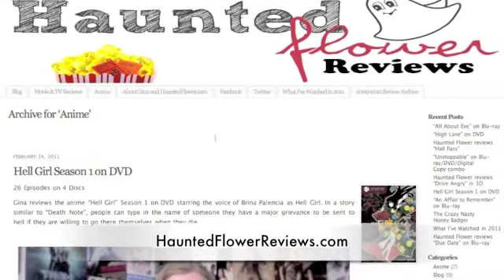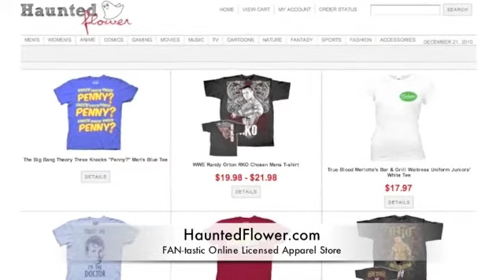Rio Movie Review from Haunted Flower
Gina from HauntedFlower.com and HauntedFlowerReviews.com reviews "Rio" starring the voices of Jesse Eisenberg and Anne Hathaway as two blue macaws forced together for breeding who have lots of musical adventures. This is the follow-up to "The Social Network"...a bountiful supply of celebrity voices.